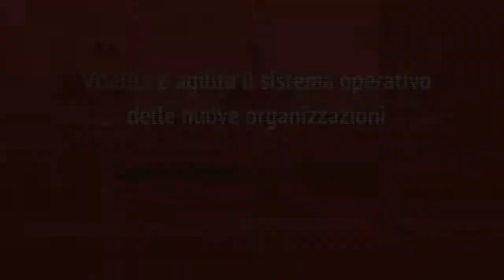Vitalità e agilità il sistema operativo delle nuove organizzazioni - Antonio Di Stefano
Antonio Di Stefano ha una lunga esperienza come People VP in Board e Management organizzativo; progettazione e sviluppo di nuovi business, consulenza gestionale in progetti di engagement, leadership, cambiamento e trasformazione. A "Le vie del capolavoro" ci parla di "Vitalità e agilità il sistema operativo delle nuove organizzazioni".